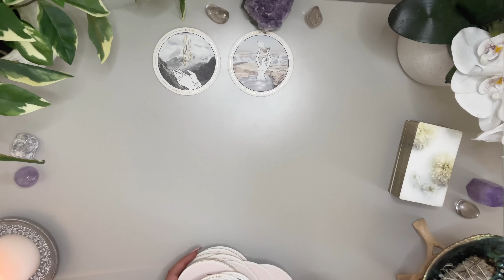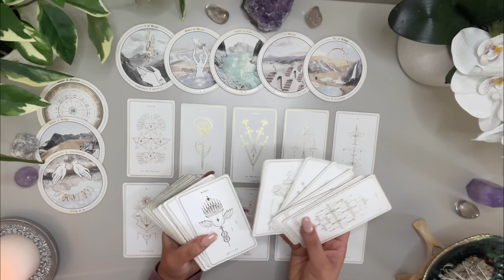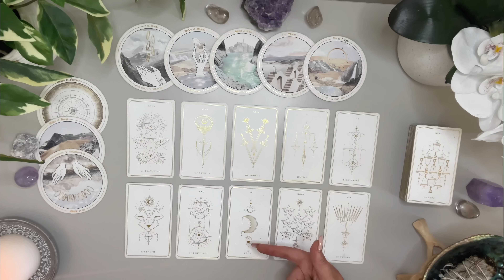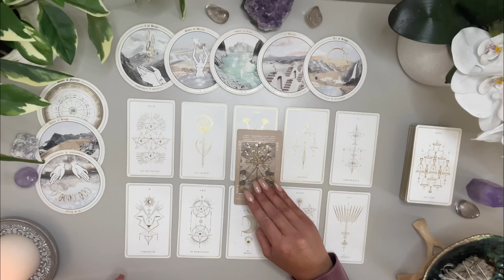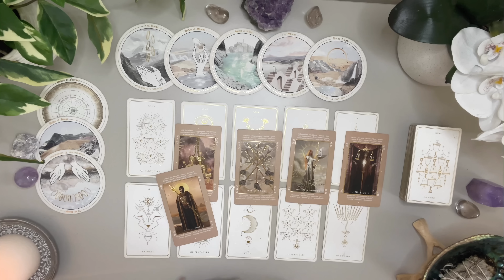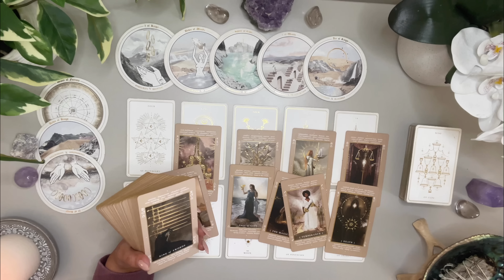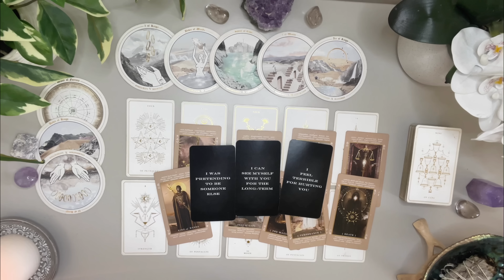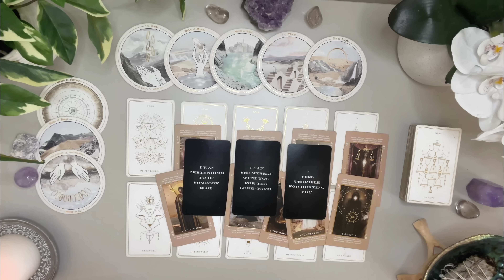Capricorn Love ♑️ Someone Wants To Talk But 👀 One Important Thing You Need To Know Before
JUNE LOVE READING

DECKS
Soul Cards 🌸 Etsy ( low on stock )
Messages of love Oracles -Etsy
Hidden Truths Volume 2
Lovers Oracles
Accurate AF Tarot Etsy

Love & Peace
Charlie T.